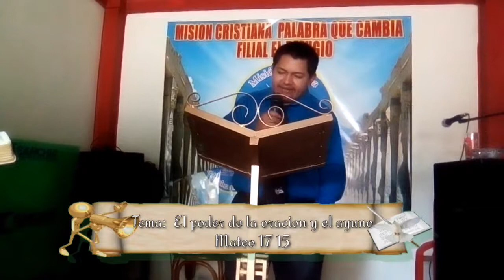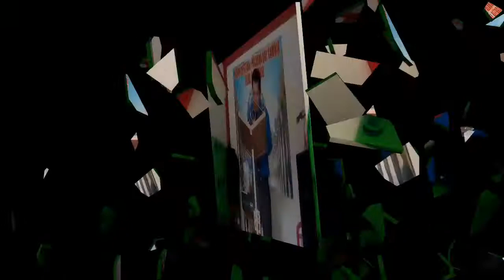El poder de la oración y el ayuno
Pastor: José Antonio Chavez Rodriguez